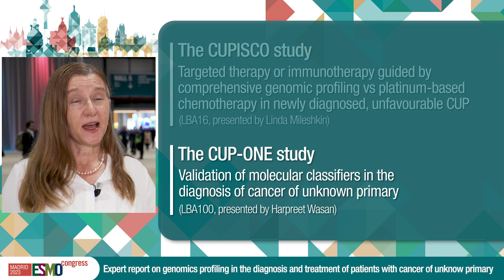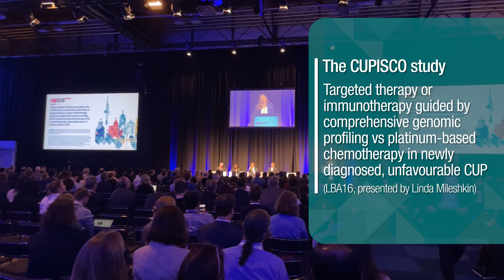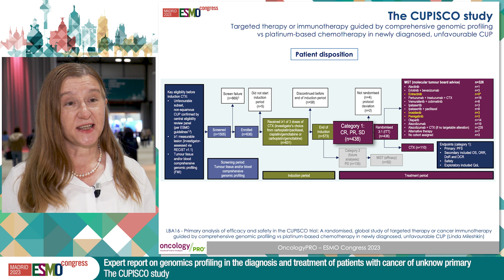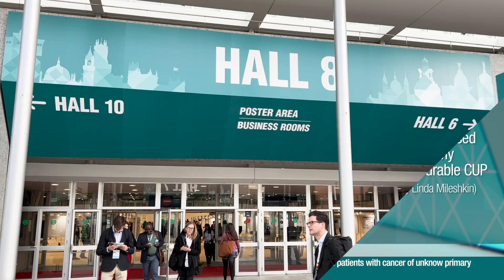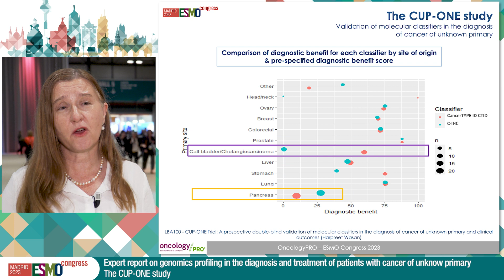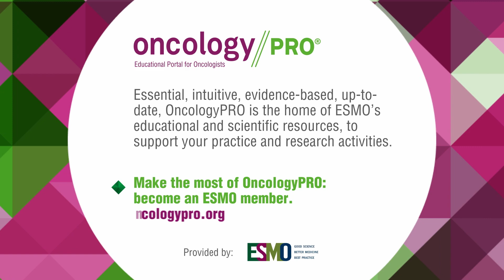Expert video report on genomics profiling in the diagnosis and treatment of patients with CUP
Reporting from ESMO Congress 2023 in Madrid, Linda Mileshkin discusses the results from two trials focusing on genomics profiling in the diagnosis and treatment of patients with Cancer of Unknown Primary.

Abstracts discussed:
- LBA16 - Primary analysis of efficacy and safety in the CUPISCO trial: A randomised, global study of targeted therapy or cancer immunotherapy guided by comprehensive genomic profiling (CGP) vs platinum-based chemotherapy (CTX) in newly diagnosed, unfavourable cancer of unknown primary (CUP), presented by L. Mileshkin

- LBA100 - CUP-ONE Trial: A prospective double-blind validation of molecular classifiers in the diagnosis of Cancer of Unknown Primary and clinical outcomes, presented by H.S. Wasan